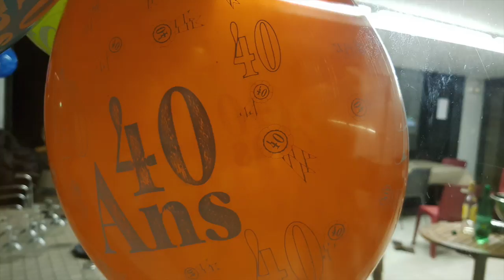40 ans Eric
Cette vidéo traite de 40 ans Eric 1